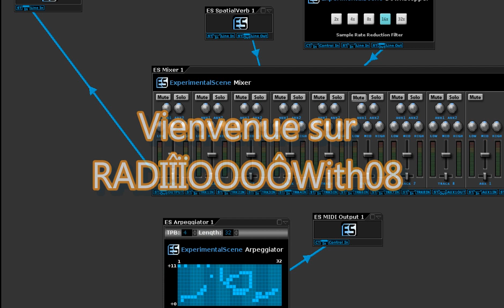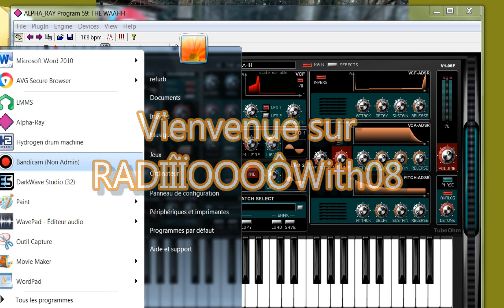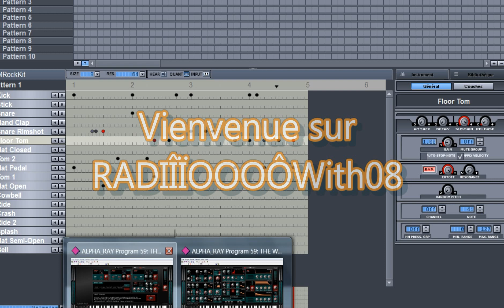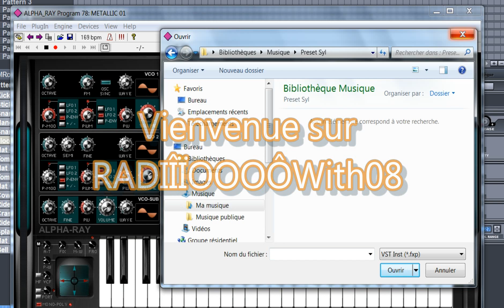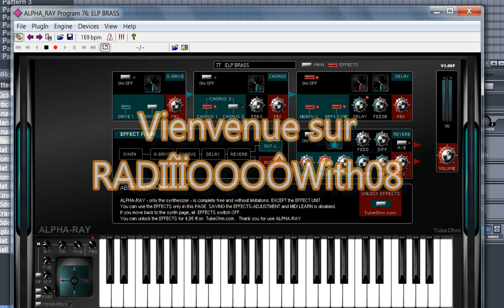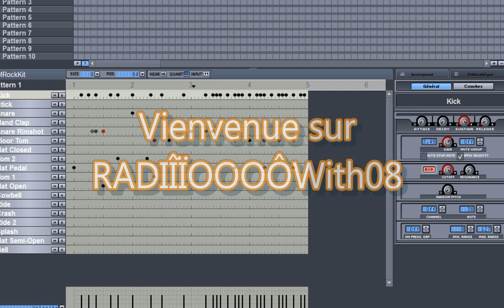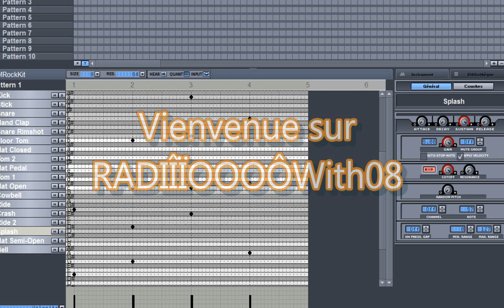Dixsable Wi8t Sly for Dee Tsu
Belle petite improvisation avec Hydrogen et ALPHA RAY...
...bonne écoute à tous. Sylf